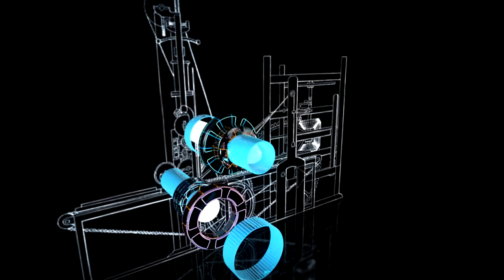KBA pre-drupa event - Sprinting ahead